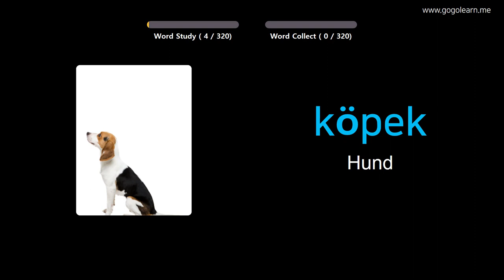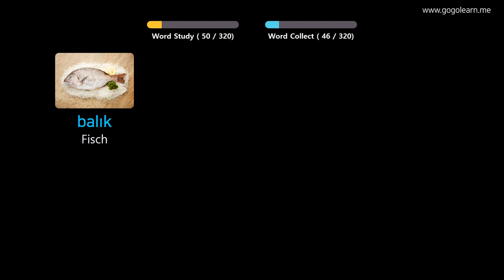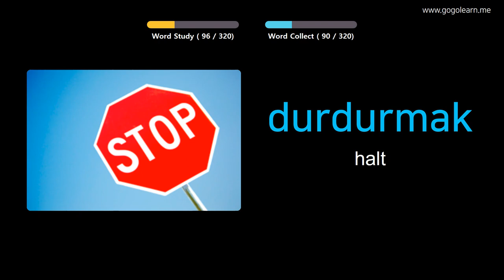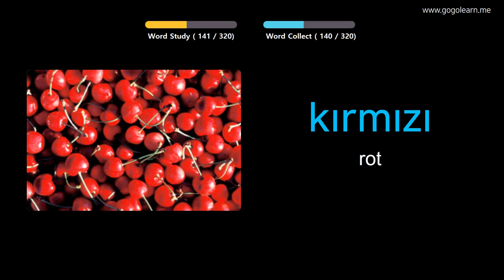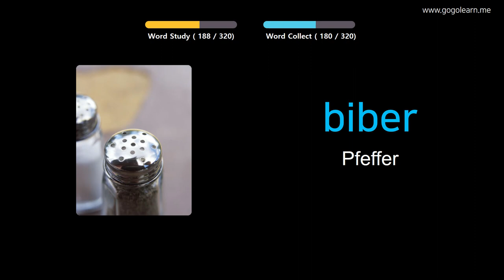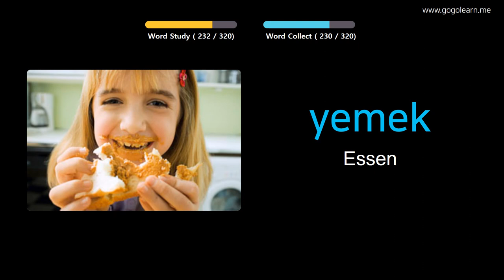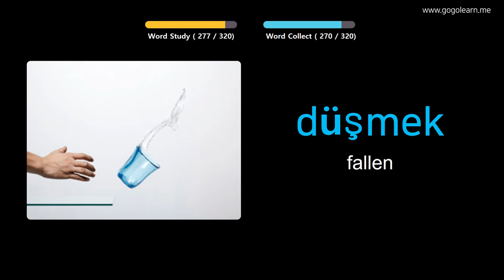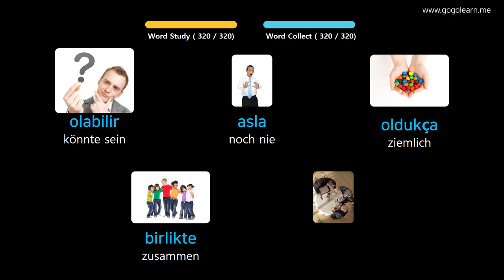Türkisch Lernen Durch Bilder |Türkisch Wortschatz Zuhören während der Fahrt | Golearn